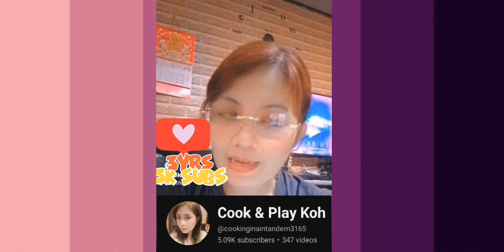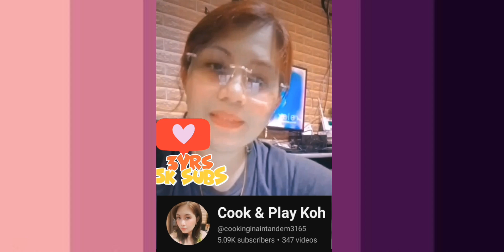CELEBRATING 3YEARS + 5K SUB AND COUNTING || THANKS EVERYONE❣️